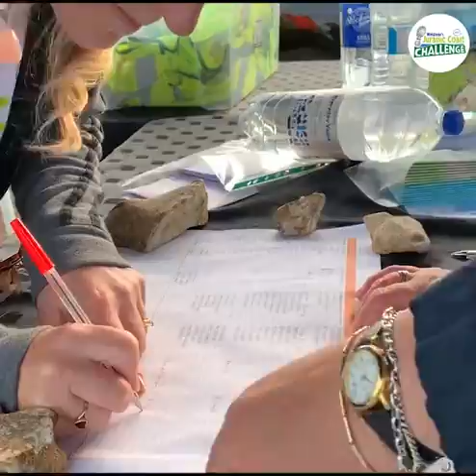Take on Weldmar's Jurassic Coast Challenge 2022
The event takes place on Saturday 17th September.